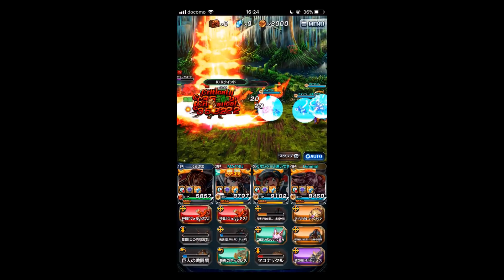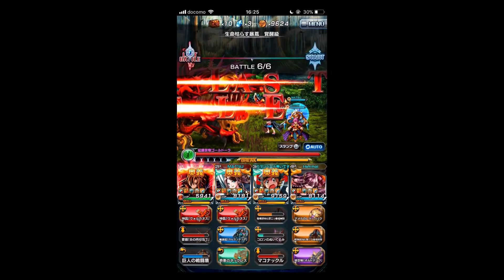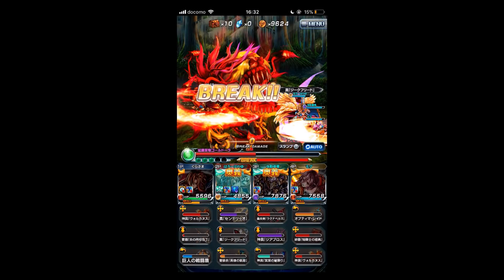【グラサマ】巨大ボス搾命の獣樹 に挑戦！！～ソロとマルチ～＃１１５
いやー適正って大事。それぞれちゃんと役割があるんですね。